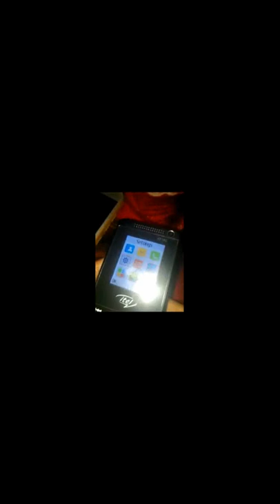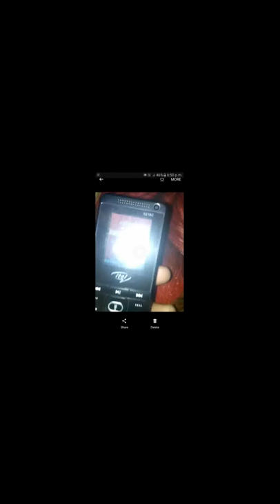How To Voice Change In Call// 100 % Prove//লৰা হই ছোৱালীৰ কন্ঠত কথা কওক 100% proved//..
Hi Friends Moi YouTube Channel Nutunkoi Khuliso So Friends Follow Me Please
Aitu Vedior Joriote Apunaloke Call Korar Homoyot Voice Change Kori Kobo Paribo So